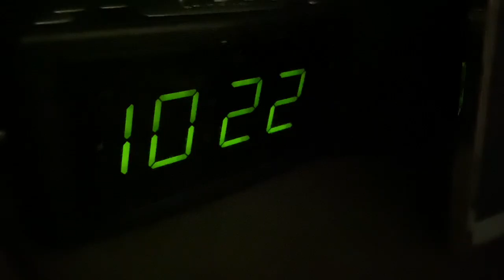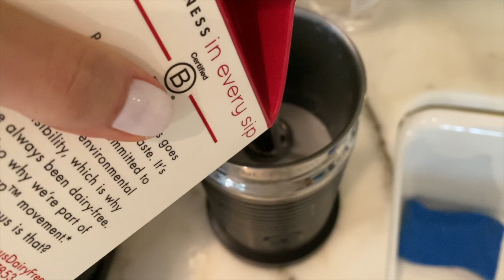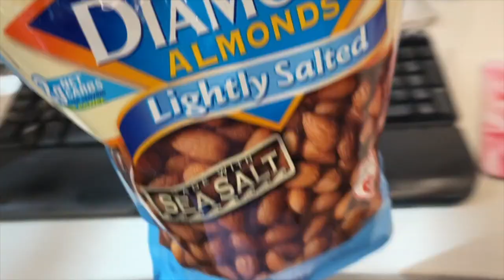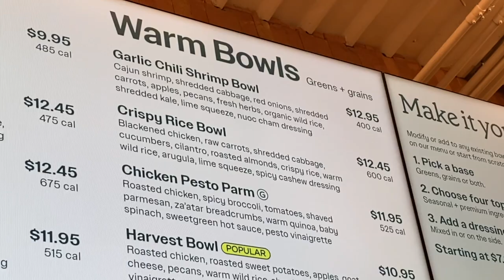My Daily Wellness Routine | Eat, Exercise, Sleep, Repeat! | Dominique Sachse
I appreciate your curiosity about my eating habits, sleep patterns, exercise routine and more. So, I figured we could spend the day together to get your questions answered! Watch to learn all about my daily wellness routine that keeps me looking and feeling my best. As always, thanks for being on this journey with me!

Products:
White Pajama set by Royal Highnies

Workout outfit:
New Balance shorts and bra top
White tank: The Gap
Nike women’s cap
Apple Watch

Earbuds: Anker Soundcore Life P2

Meal 1:
Ezekiel 7 sprouted grain bread, 1 slice
Guacamole spread (avocados, lemon, onions, olive oil)
1 easy over organic egg
Kite Hill vegan butter
Organic Fresh fruit
Water

Supplements:
Viva naturals vitamin C 1000 mg
Bronson vitamin K triple play
Live well digest well broad-spectrum enzyme, probiotic and herbal formula

Lunch:
Whole roasted organic chicken from grocery store (3-4 oz skin on)
Green beans and zucchini prepared with Kite Hill vegan butter, onions and garlic
Water

Bai cocofusion drinks (Andes coconut lime)

Each and every product I feature is something I have used and loved and wanted to share with you. I choose 100% of the products I feature and do not ever recommend anything I haven't personally used myself. A big thank you to everyone who took time from their busy schedules to grace me with their presence and attention. All products shown are purchased by myself.

About Dominique Sachse:
Welcome to the official Dominique Sachse YouTube channel! On this channel, you’ll find inspiring “Yes, you can do it!” tips for transformative hair and makeup, fashion looks for every season - and health and wellness related content for the mature woman who’s in her PRIME! I enjoy sharing my life with you through my vlogs, how-to live YOUR best life through Q & A videos and so much more, all with a touch of faith and affirmation. Let’s enjoy this beautiful journey together!